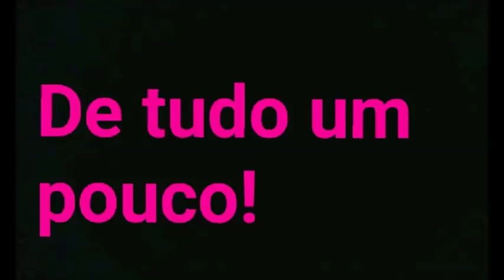PASTA PARA BRILHO VINAGRE DE LIMÃO 2 (COM SABÃO DE MERCADO)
1 BARRA DE SABÃO DE 200 GR
500 ML PARA DISSOLVER O SABÃO
75 GRAMAS DE AÇÚCAR
50 ML DE VINAGRE DE LIMÃO
1 COLHER DE CAFÉ DE BICARBONATO DE SÓDIO

ASSISTAM OS VÍDEOS:

SABÃO DE SAL PARA VENDER

SABÃO COM SAL E BICARBONATO

SABÃO EM BARRA COM MULTIUSO